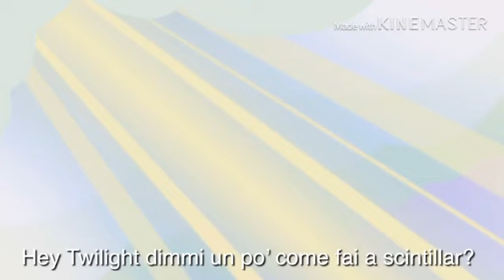Winter Wrap Up : Literal Version (ITA) - MLP FiM